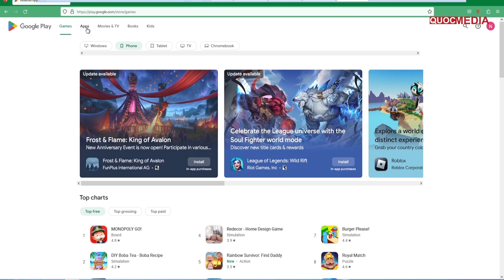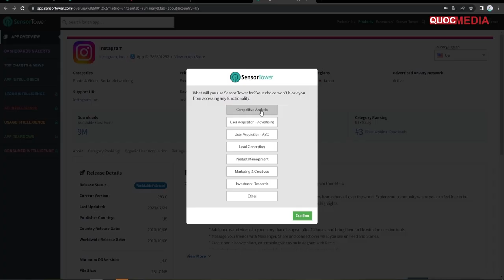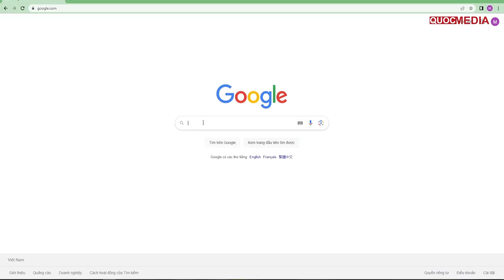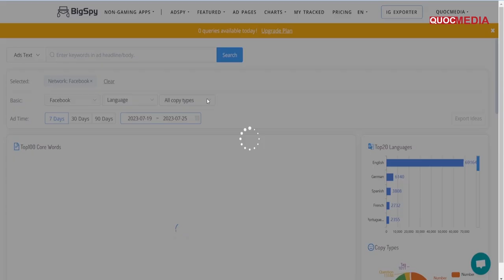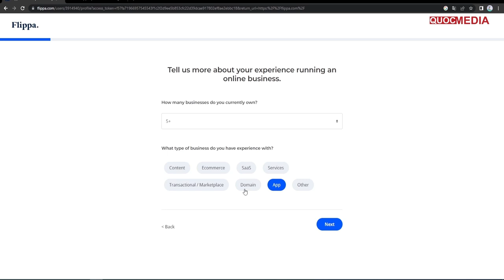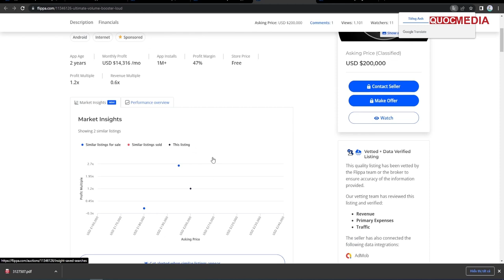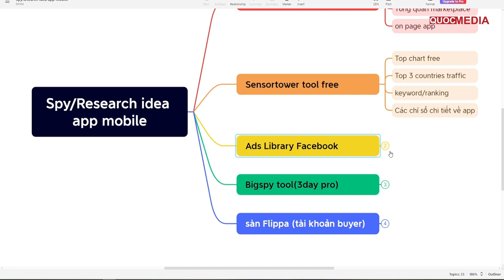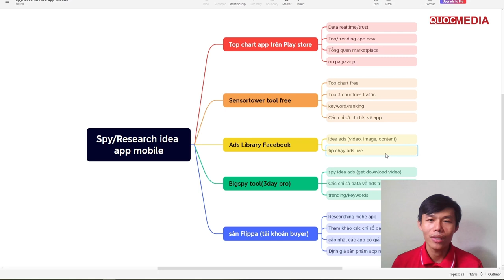5 Cách Tìm Ý Tưởng Làm App - Kiếm Tiền Admob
5 Phương Pháp Tìm Kiếm Ý Tưởng Độc Đáo Làm Mobile App Kiếm Tiền Admob
► TIMELINE NỘI DUNG CHÍNH CỦA VIDEO
0:00 Giới thiệu
0:33 Phương pháp nghiên cứu top chart các ứng dụng top trên Play Store
4:20 Dùng Tool Sensor Tower để nghiên cứu
8:35 Cách sử dụng thư viện facebook ads để nghiên cứu
12:27 Cách dùng tool BigSpy
15:35 Tham gia sàn Flippa để tìm hiểu nghiên cứu
24:13 Kết thúc review lại đưa ra các bài học